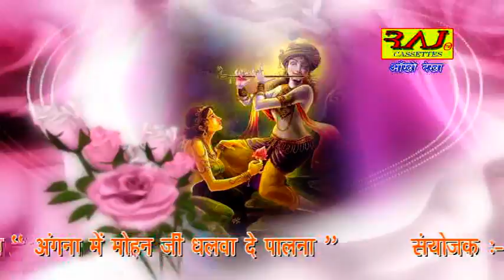दिल तुझपे कुर्बान कन्हैया || मोनी बाबा आश्रम (नीलकंठ) || 2017 Shyam Bhajan || Raj Bala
Song - Dil Tujhpe Kurban Kanhiya
Album - Angana Me Mohan Ji Dhalwa De Palna

Thank You So Much By : Raj Cassettes

Check out some of the Dehati Videos, Raj Cassettes